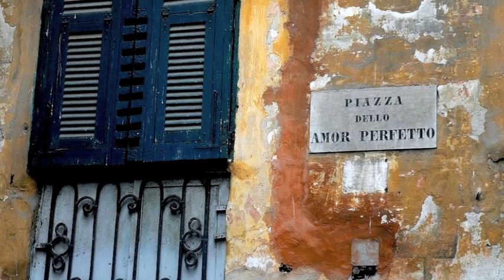Zena-Carlo Cinelli "A telefonâ"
...un pou de ciaetosa!